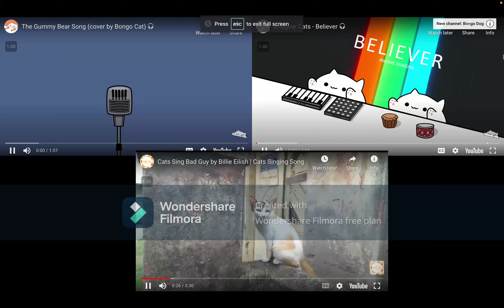3 Cats Singing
Hey guys, in this video, I put together 3 different cat singing videos in one.